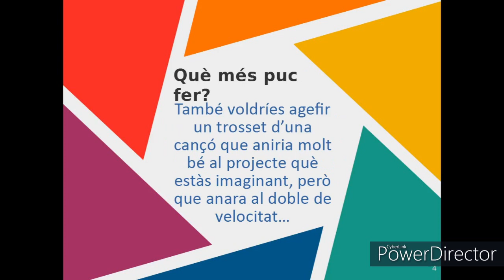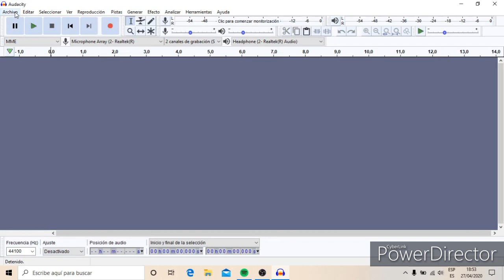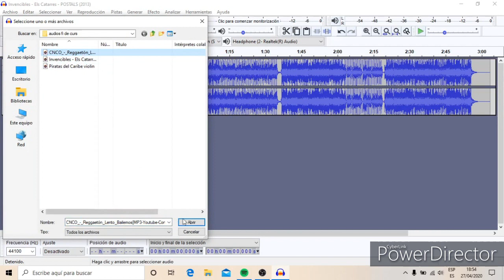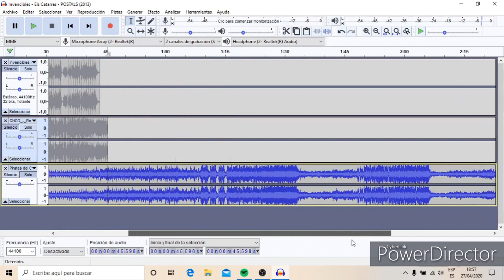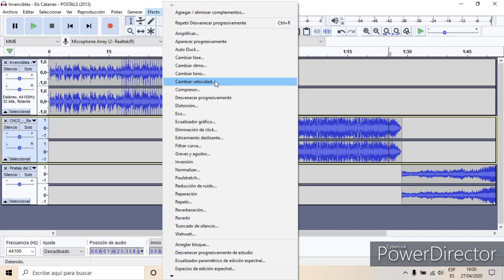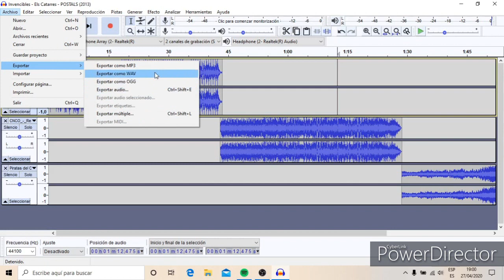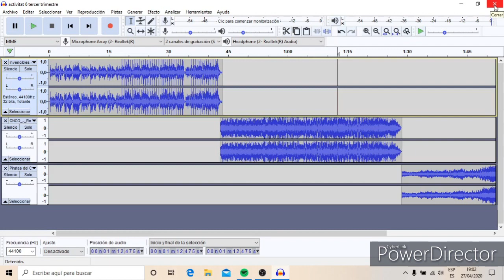AUDACITY 6é Tercer Trimestre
Aquest és un video per a que l'alumnat de 6é de primària del CEIP Montgó de Dénia facen una activitat amb l'AUDACITY en este tercer rimestre.